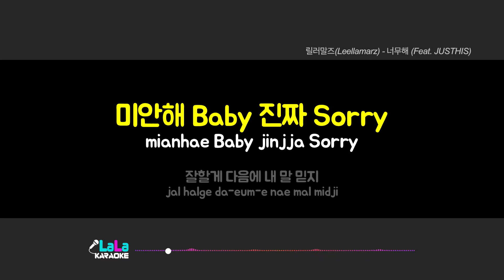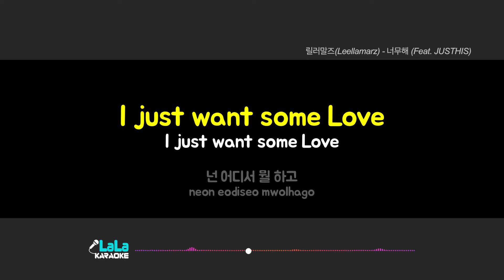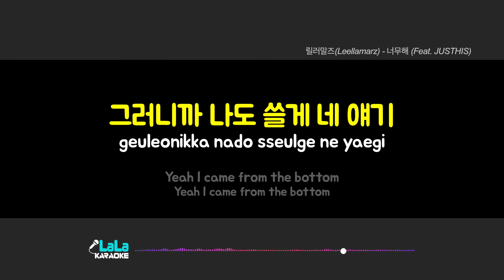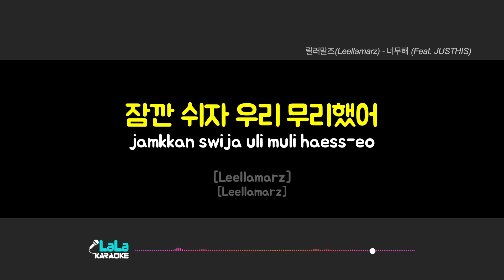릴러말즈(Leellamarz) - 너무해 (Feat. JUSTHIS) (여자키 Female) 노래방 Karaoke LaLa Kpop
릴러말즈(Leellamarz) - 너무해 (Feat. JUSTHIS) 노래방 karaoke

릴러말즈(Leellamarz) - 너무해 (Feat. JUSTHIS) 노래방